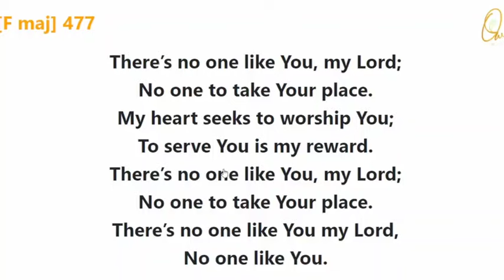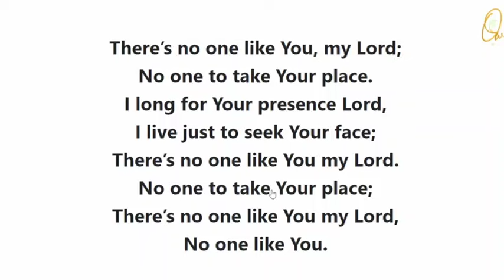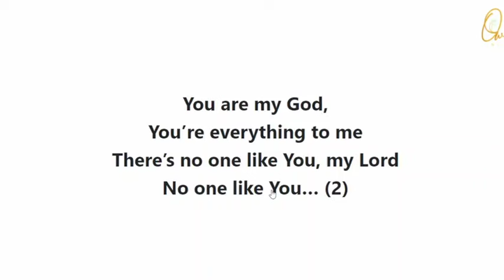A Morning Devotion - Aug 29